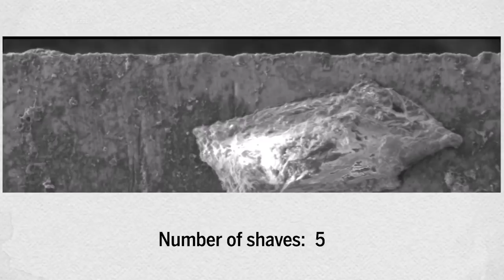10 Things You Can Only See Under Microscope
Video Summary:-
       00:00 Starting
10 00:50 Human Eye
09 01:41 Razor Blade
08 02:41 Ant Face
07 03:25 Needle in Human body
06 03:51 Lizard feet
05 04:22 Human tongue
04 05:01 Strawberry
03 05:42 Caterpillar
02 06:14 Salt
01 06:40 Needle and thread

10 Things You Can Only See Under Microscope